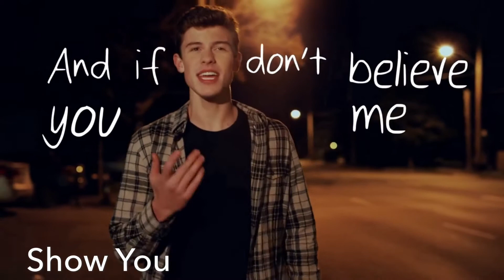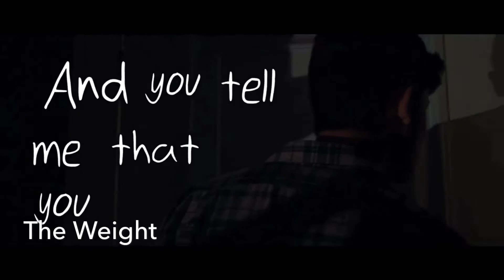TRY NOT TO SING (Shawn Mendes Addition) IF YOU SING YOU LOSE!!!